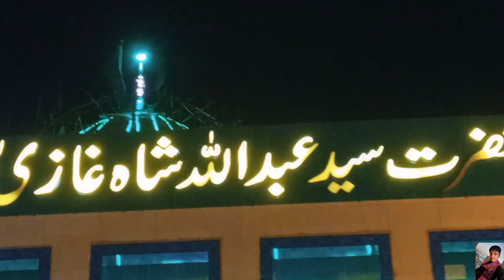SEA VIEW AND (BURGER) KARACHI BEACH 🏖️❤️|Umair Rafiq Vlogs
Aaj ham jay Sea view
A
L
L
A
H
H
A
F
I
Z

B
Y
E